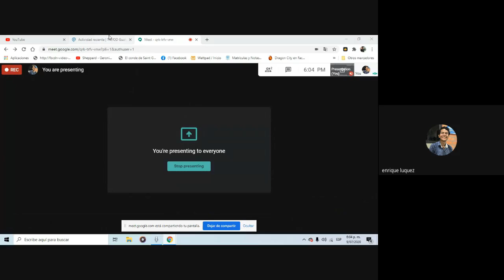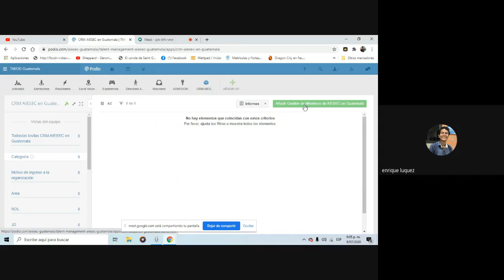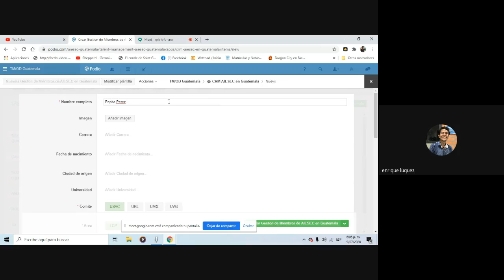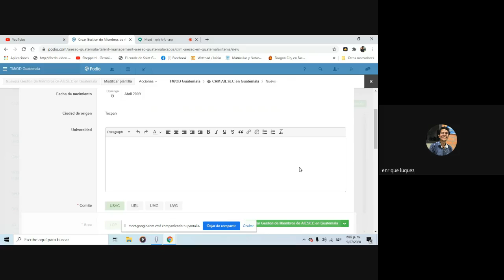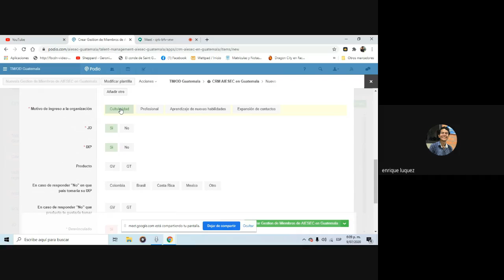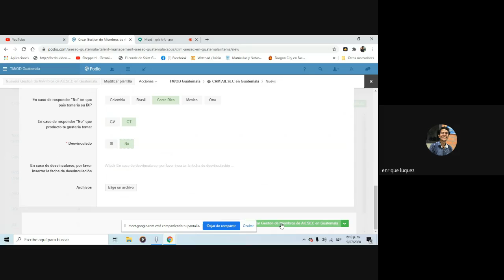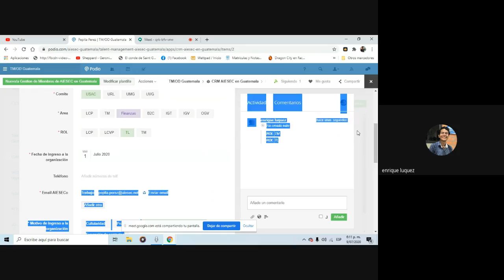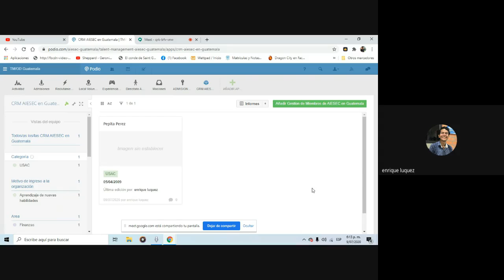PODIO para TM